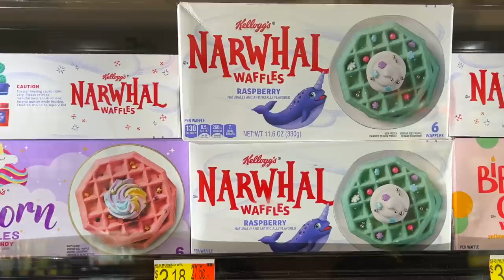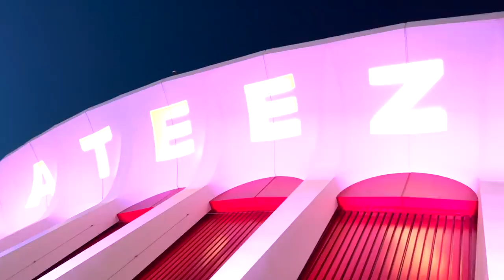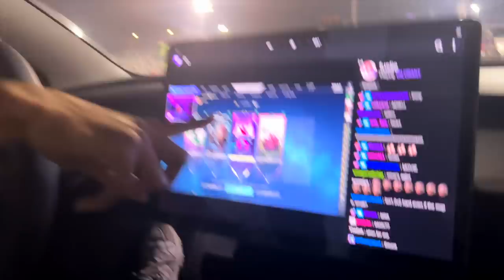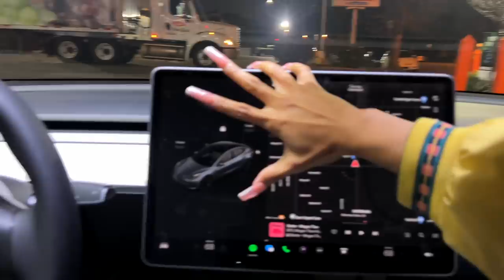best weekend ever + family, friends and ateez = happy challan